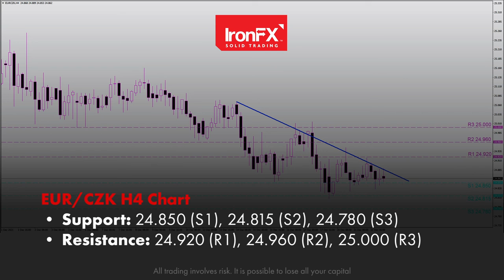Dollar traders await interesting day ahead | 22/12/21 | EN